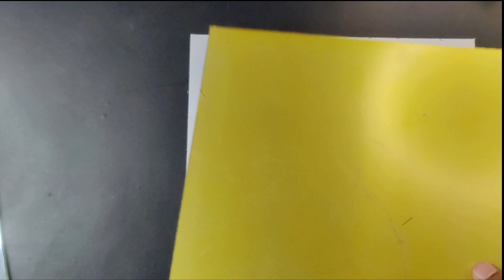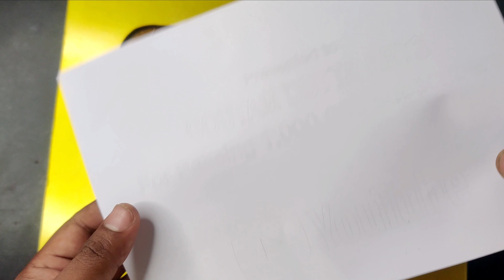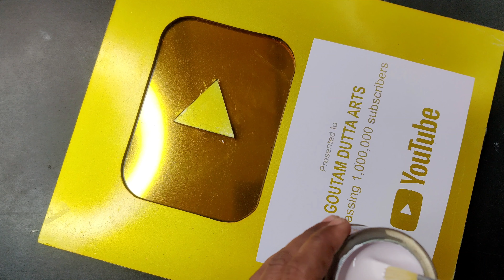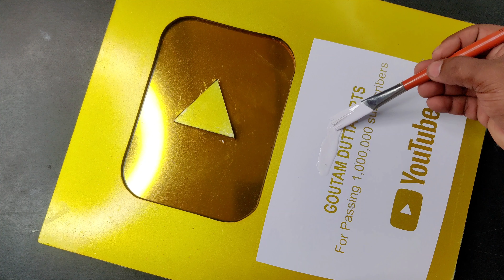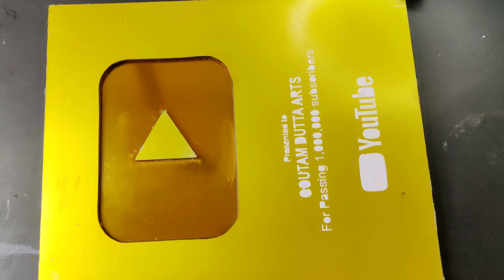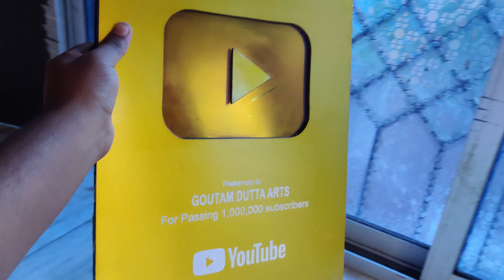Make Your OWN Gold Play Button at Home in 20 Minutes!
In this video, I will show you how to make your own DIY gold play button. This is a great project for anyone who loves YouTube or wants to add a unique touch to their home decor.

Materials:
Cardboard
Scissors
Marker
Craft foam
Glue

◈◈◈◈◈◈MUSIC USED◈◈◈◈◈◈◈
Positive Fuse - French Fuse  NCS - @YoutubeMusicLibrary

Play button making
Play button making tutorial
Gold play button
YouTube gold play button
How to make YouTube gold play button at home
How to make gold play button out of cardboard
Goutam Dutta Arts